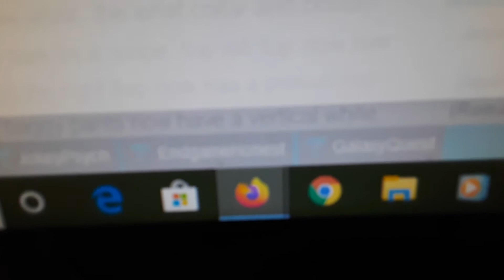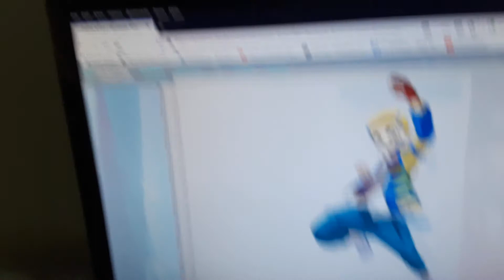Entertainment purposes only DONT WATCH BEYBLADE BURST RISE AT 3PM ON FRIDAY THE 13TH/ DANTE CAME